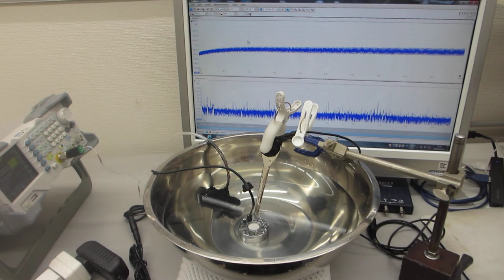超音波加湿器（１．７ＭＨｚ １５Ｗ）を利用した、オリジナル超音波実験の公開（超音波システム研究所）